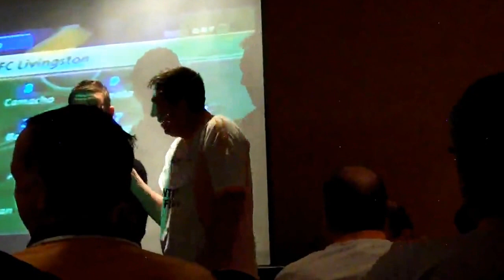David Bingham - Livingston Interview - UEFA Cup Reunion 29th September 2012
Marking the 10th Anniversary of Livingston playing in the UEFA Cup, a reunion happened in the Ferranti Thistle Suite of the Almondvale Stadium with the attendance of three key players from that squad.

This was the first interview of the night, with former striker David Bingham.  He talks about his time at Livingston, including the antics of the Livi Christmas night out, and his time after football both within and outwith football.